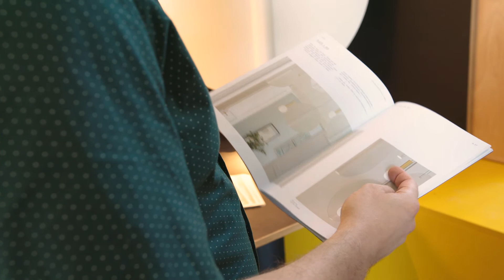{DESIGN} design START - Komok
A design START mentorprogramban a komok alapítói szakmai gyakorlatuk során az elméletre helyezték a hangsúlyt. A LumoConcept lehetőségük nyílt belesni a vállalatirányítási, PR-marketing és sales világába. A kéthetes kollaboráció során a LumoConcept egy friss szemlélettel találkozott, a Komok alapítói pedig a jövőbeli működésükre vonatkozóan nyertek hasznos és szerteágazó tapasztalatot.
In the design START mentoring program, the founders of @komok_furniture put know-how in the highlight of their internship. At @lumoconcept they had the opportunity to observate corporate management, PR/marketing, and sales operation. During the two-week-long collaboration, the Lumo Concept met a fresh viewpont, and the founders of Komok gained useful and diversified experience for their future company operations.